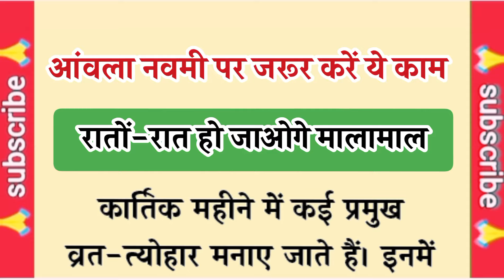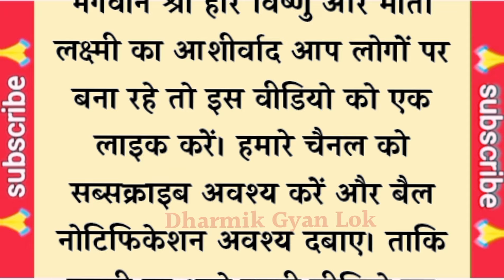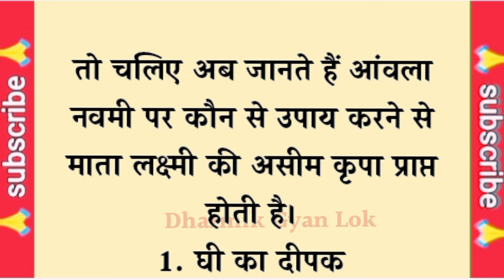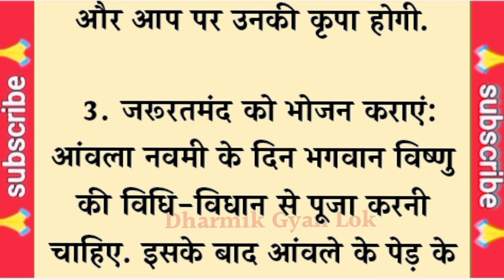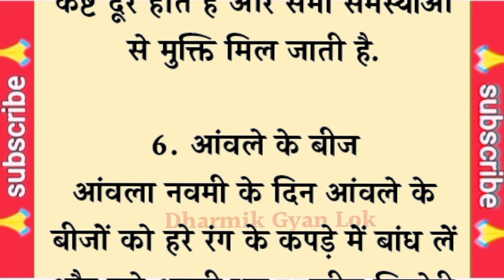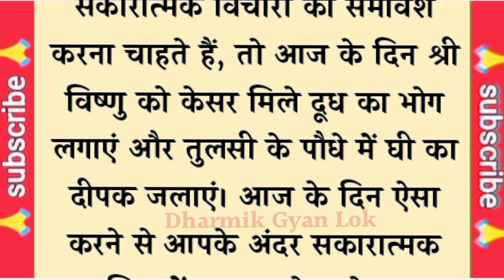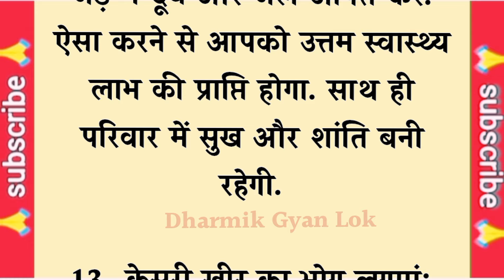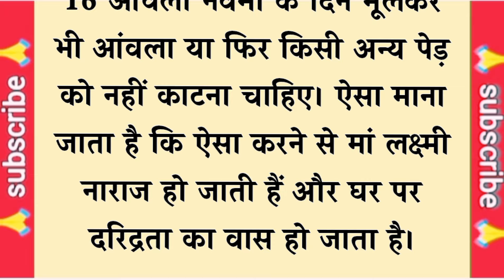आंवला नवमी पर चाहे कुछ ना करना लेकिन ये 1 काम जरूर कर लेना | Amla Navami 2024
आंवला नवमी पर चाहे कुछ ना करना लेकिन ये 1 काम जरूर कर लेना | Amla Navami kab hai 2024 mein |

Devuthani ekadashi per kya nahin khana chahie

Devuthani gyaras kab hai 2024 mein

Devuthani ekadashi kab hai 2024 mein

Devuthani ekadashi Puja shubh muhurat 2024 Devuthani ekadashi Puja vidhi at home

Devuthani ekadashi vrat kaise kare

Devuthani ekadashi vrat Katha

Devuthani ekadashi Per kya karna chahie

Devuthani ekadashi per kya nahin karna chahie Devuthani ekadashi per kya khana chahie

Amla Navami 2024

Amla Navami kab hai 2024 mein

Amla Navami puja vidhi at home

Amla Navami puja Shubh muhurt 2024

Amla Navami vrat kaise kare

Amla Navami vrat Katha

Amla Navami kya hai

Amla Navami per kya karna chahie

Amla Navami per kya nahin karna chahie

Amla Navami ke upay